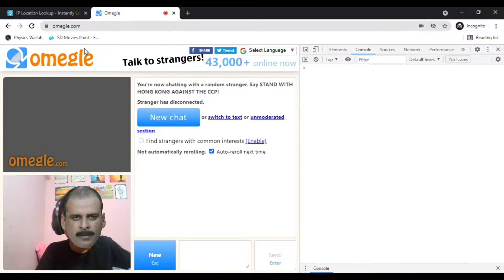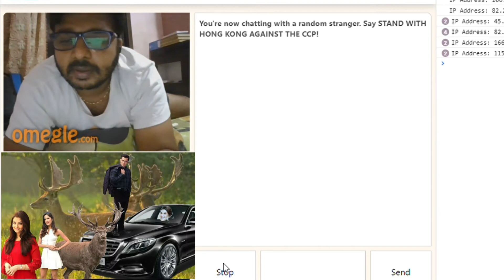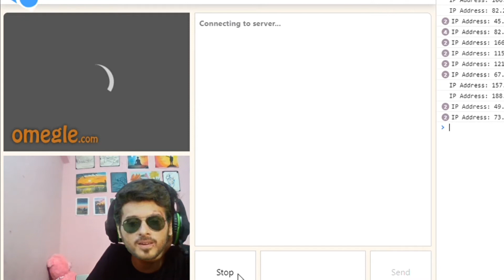Omagle funny video || Omagle random video chat world wide || I found Salman khan on omagle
Omagle funny video No promotion
NCS - Songs use

So please don't take it seriously